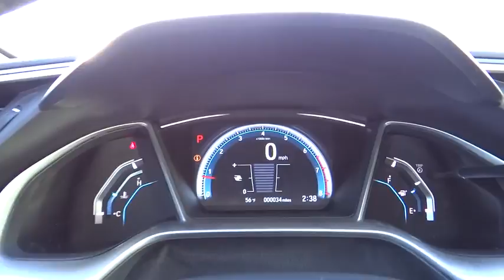2018 Honda Civic Sedan Aurora, Denver, Highland Ranch, Parker, Centennial, CO 40113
Crystal Black Pearl New 2018 Honda Civic Sedan available in Aurora, Colorado at
2018 Honda Civic Sedan Touring - Stock#: 40113 - VIN#: JHMFC1F90JX017062

Scores 42 Highway MPG and 32 City MPG! This Honda Civic Sedan boasts a Intercooled Turbo Regular Unleaded I-4 1.5 L/91 engine powering this Variable transmission. Wheels: 17 Alloy, Wheels w/Machined w/Painted Accents Accents, VSA Electronic Stability Control (ESC).* This Honda Civic Sedan Features the Following Options *Valet Function, Trunk Rear Cargo Access, Trip Computer, Transmission: Continuously Variable (CVT), Transmission w/Driver Selectable Mode, Tires: P215/50R17 91H AS, Systems Monitor, Strut Front Suspension w/Coil Springs, Steel Spare Wheel, Speed Sensitive Rain Detecting Variable Intermittent Wipers.* Visit Us Today *Stop by Mile High Honda located at 2777 S Havana St, Aurora, CO 80014 for a quick visit and a great vehicle!